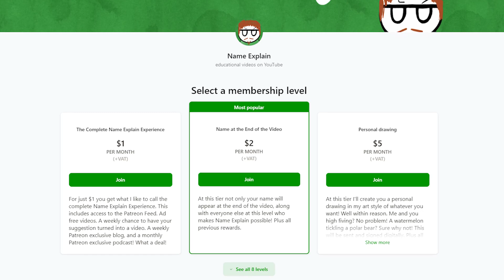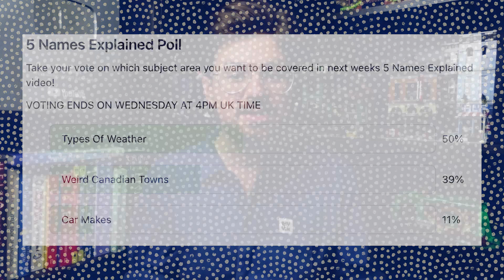5 Extreme Weather Names Explained